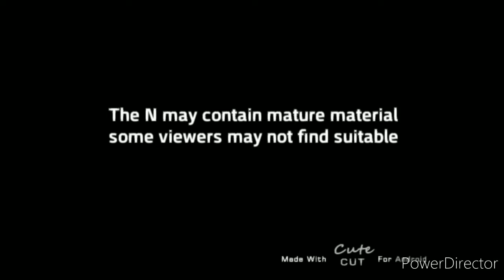Cooking with Filthy Frank | The N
Remember this scene when this takes a leak?

Cooking with Filthy Frank premieres Thursday June 10th at 11:30pm followed by the series premiere of Bleach only on The N!